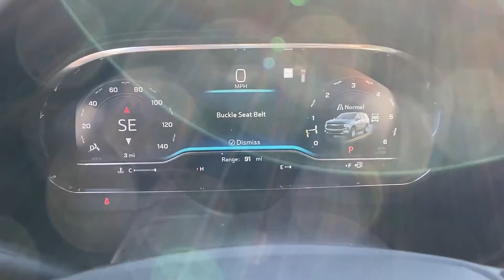New 2022 Chevrolet Suburban Sterling, Leesburg, Vienna, Chantilly, Fairfax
2022 Chevrolet Suburban  1GNSKDKD9NR125616 Video